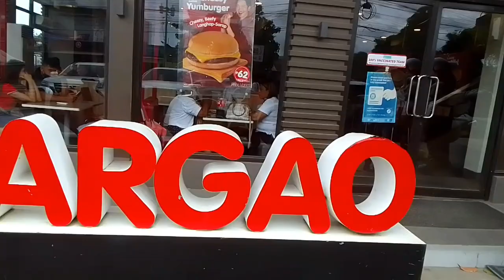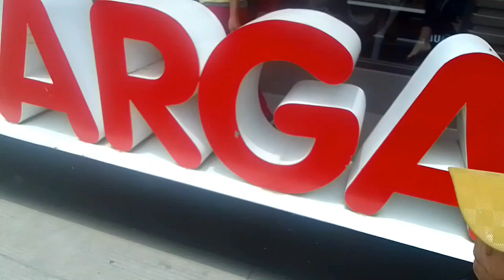Bonding Family/Honor man Mag Jollibee Ta